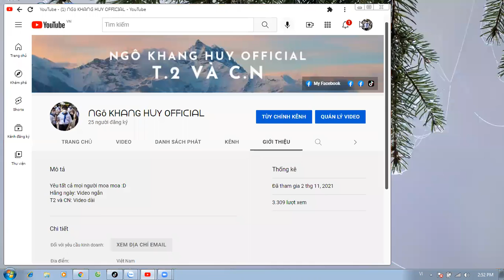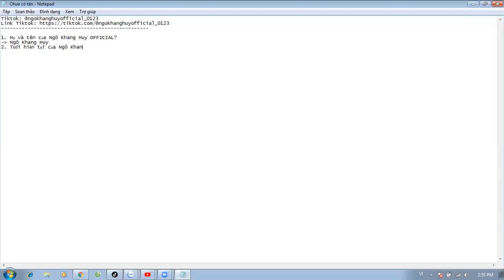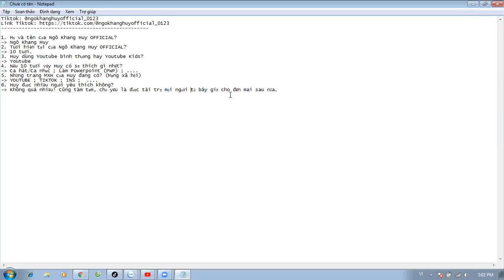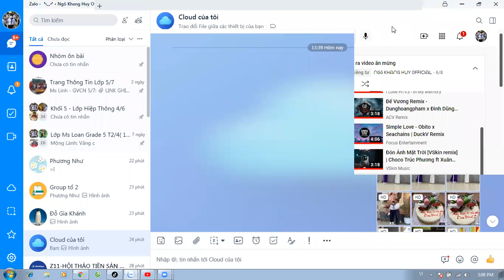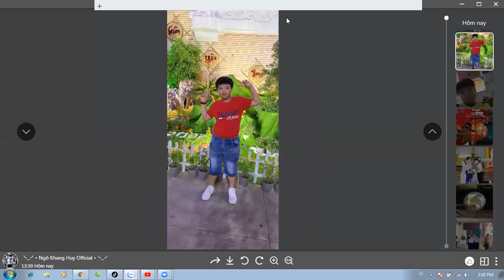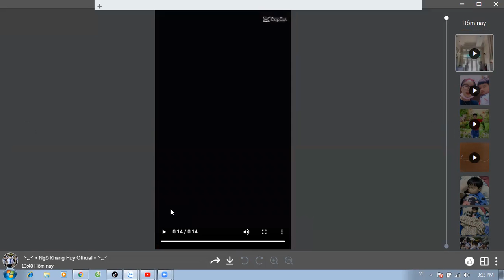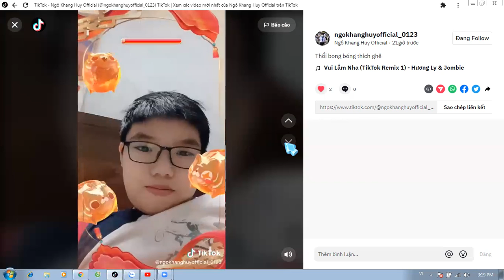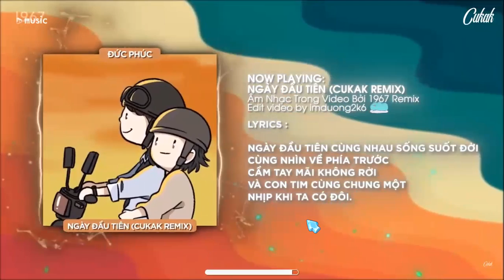Ngô Khang Huy Official - Ăn mừng 3.000 lượt xem trên kênh NGÔ KHANG HUY OFFICIAL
Chúc cho các bạn xem video vui vẻ nhaaa.
Hôm nay Huy bị lỗi mic hay sao ý mà không hát được cho mọi người nghe, hihi bữa nào ổn rồi thì hát cho mọi người xem nha.
Phân đoạn của video:
00:00 Đoạn mở đầu
02:34 10 câu hỏi về Huy
16:41 Xem video và hình ảnh về Huy
29:10 Nghe nhạc
37:08 Kết thúc
Nhạc có trong video:
NGÀY ĐẦU TIÊN ; LƯU SỐ EM ĐI ; ANH ĐÃ LẠC VÀO ; GIẤC MƠ THẦN TIÊN ; DORAEMON MUSIC ; ...